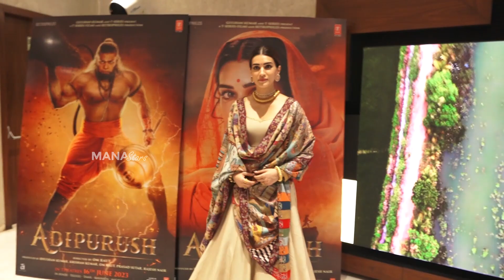Actress Kriti Sanon Looks Beautiful Spotted @ T Series Office | Adipurush | Manastars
Watch Actress KritiSanon Looks Beautiful Spotted @ T Series Office